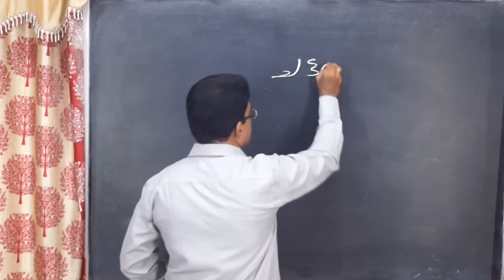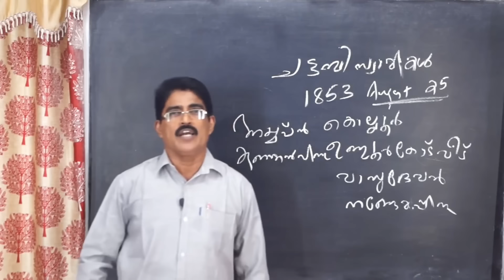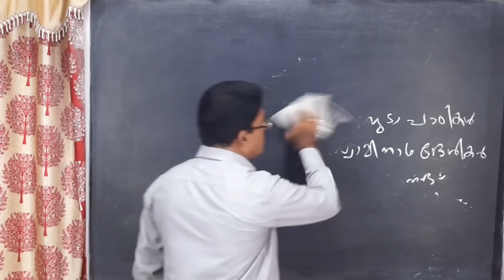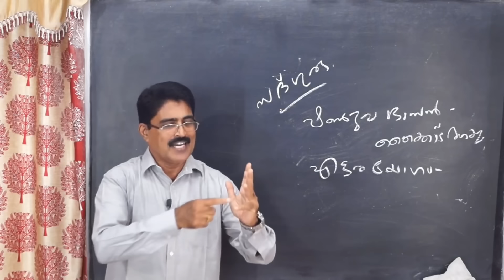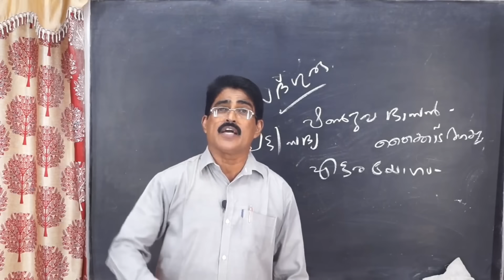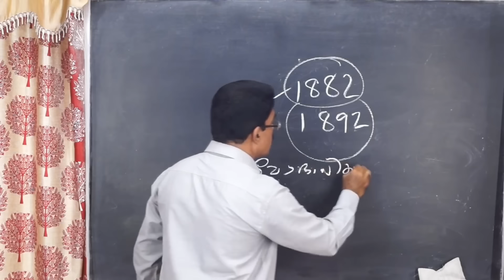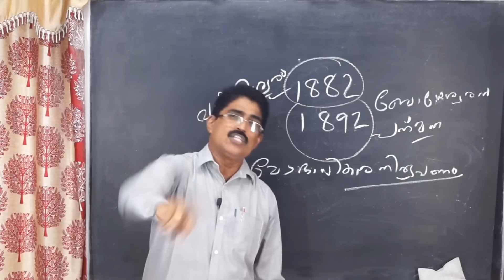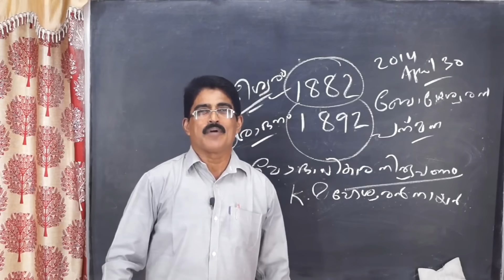ചട്ടമ്പിസ്വാമികൾ (REVISION CLASS 25)